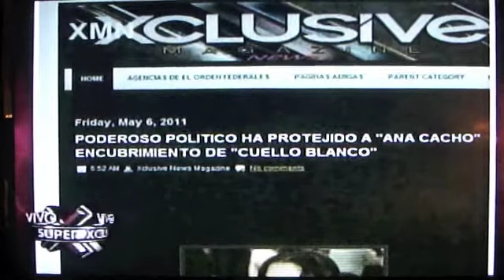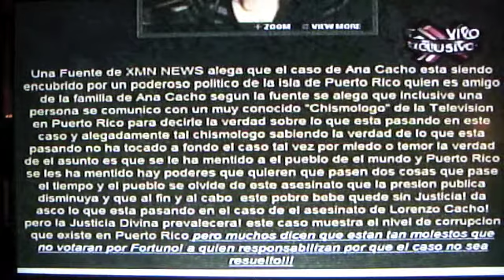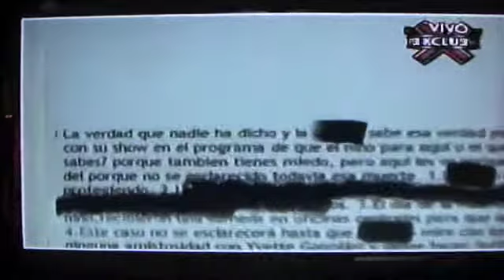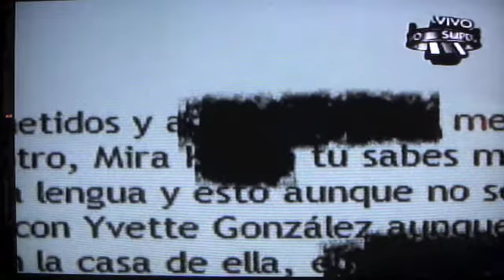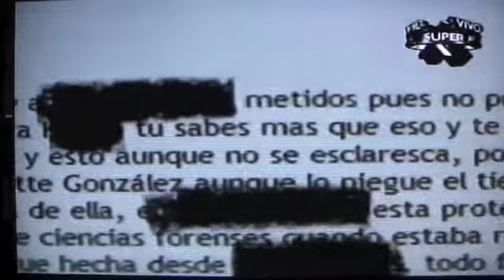LA COMAY 6-MAY-11 1 DE 2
LA COMAY DESCARGA CONTRA XPOSED MAGAZINE